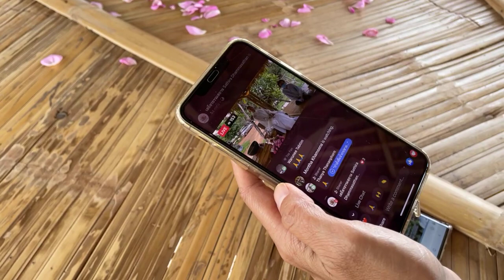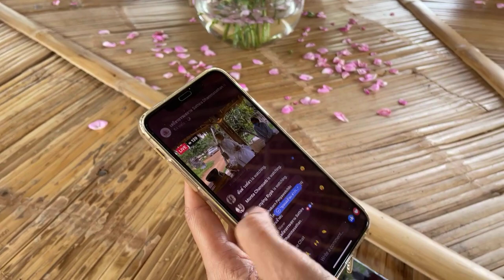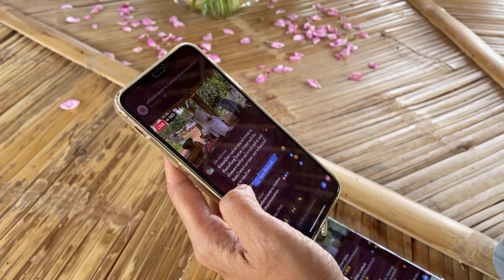ธรรมสวัสดี Live "สุขได้อย่างไรในยุคโควิด"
ธรรมสวัสดี Live  "สุขได้อย่างไรในยุคโควิด" สนทนาธรรมโดยท่านแม่ชีศันสนีย์ เสถียรสุต และแพทย์แผนไทย อภัสนันท์ ทัศนวิสุทธิ (หมอนุ้ย)

อาทิตย์ 25 กรกฎาคม 2564